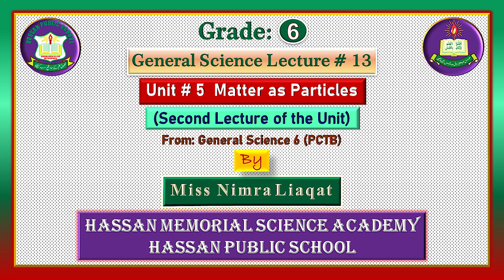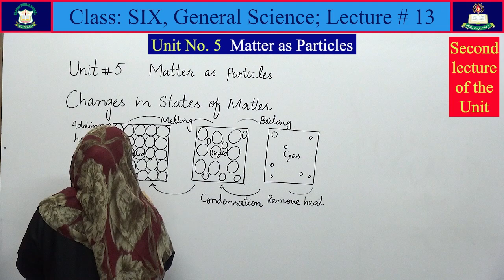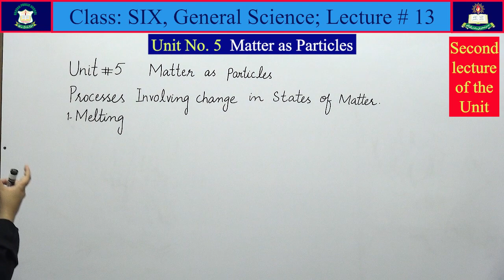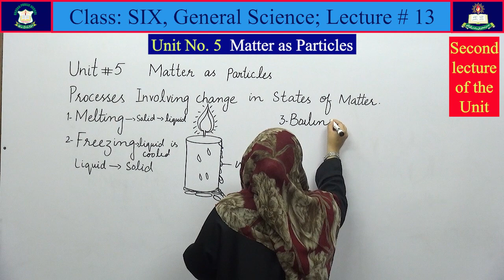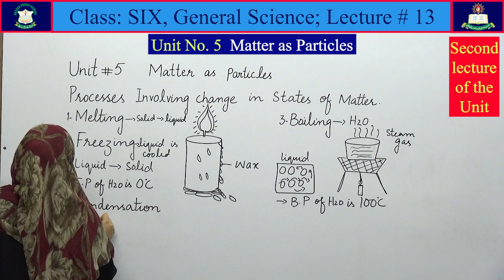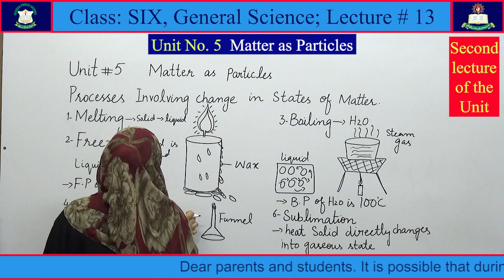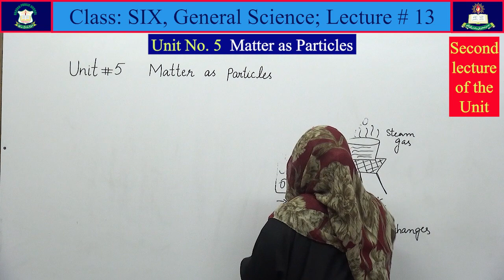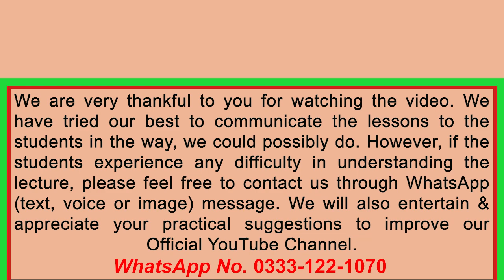General Science Lecture # 13 for Class [Six] from General Science Book 6 [PCTB]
Unit No. 5 [Matter as Particles] "Second part of the unit"
From: General Science Book 6 [PCTB]